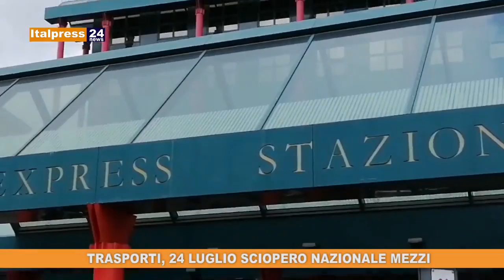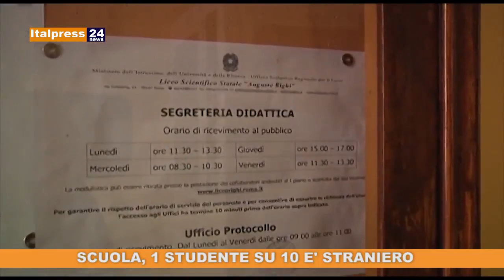Tg News ore 13 del 22/07/2019